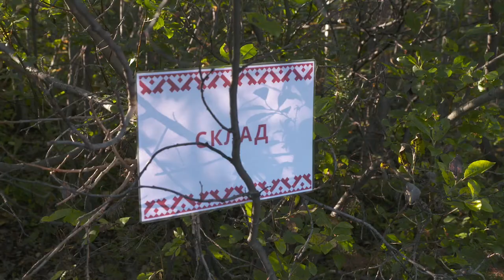«Чистые игры»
В Кировске и Апатитах во второй раз состоялись «Чистые игры». Это командные соревнования по очистке природных территорий от мусора, которые организуют активисты движения «Уборочка 51» при поддержке компании «ФосАгро». «Вместе сделаем чисто!» - под таким девизом провели солнечный пятничный вечер более 100 человек.